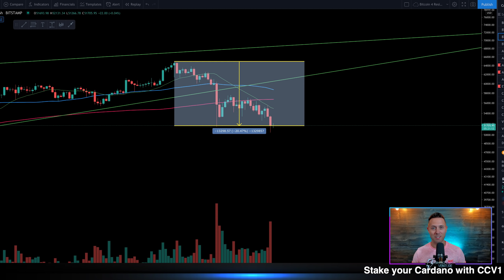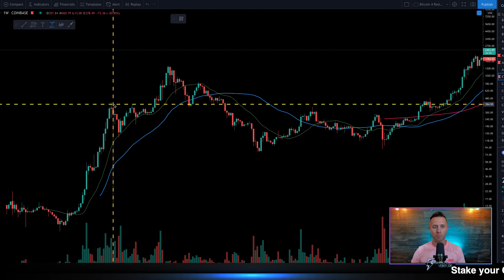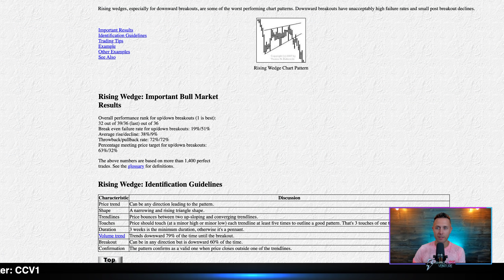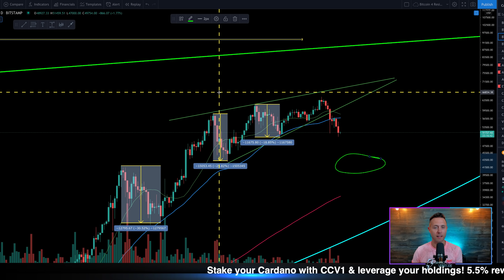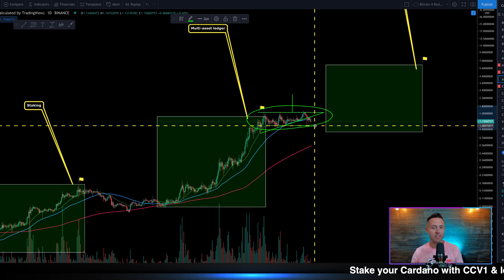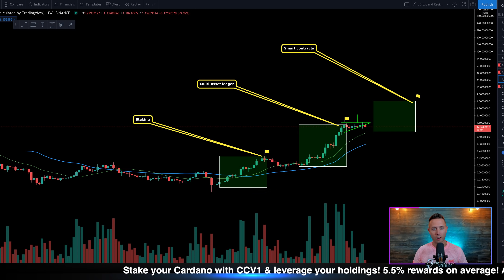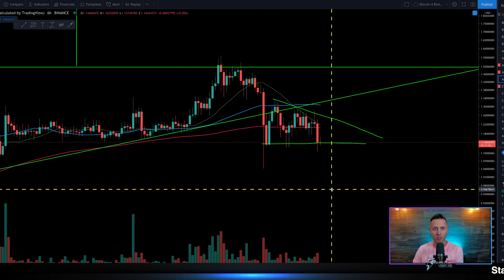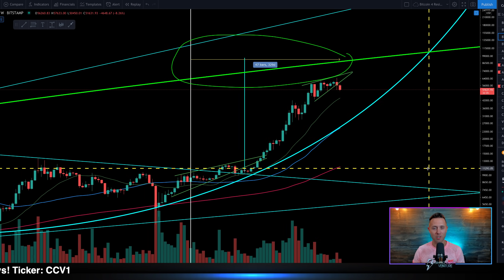IS BITCOIN & CARDANO BULL MARKET OVER? (IMPORTANT BTC & ADA MESSAGE)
⚡⚡Stake Your Cardano with my new ADA Pool! Ticker: CCV1

CCV1 pool id for delegation:
e0d0ce6856aa952a99cb376b4f882dd376aa6e095dc36c886faaa19c

Intro 00:00
Bitcoin dips 00:40
I'm always ready for the BTC bear market... 1:20
I don't think this is the end of the crypto bull market 2:00
Look at this Ethereum dip 2:30
We know there is room for a bigger BTC crash 3:05
Bitcoin daily chart 3:30
BTC bearish target to prepare for 4:40
Cardano still bullish to me 6:20
This ADA dip is normal and as anticipated 6:30
50% dip for Cardano? 8:00
Weekly ADA chart smart contracts and Africa news 8:40
What if this was the beginning of a bear market? 9:15
ADA support failed in short term 10:00
Next Cardano price target if dip continues 10:20
Bitcoin and Cardano still bullish to me 11:00
How to handle this dip 11:30

Bitcoin and Cardano unfortunately continue to dip, and more and more bears are coming out of the woods calling for the the end of the crypto bull market. As BTC and ADA price continue to see downside, is there legitimate reason to believe that the bear market has begun? Or does Bitcoin price and Cardano price still have more upside to go after a commonplace consolidation?

📈 Get your crypto taxes done in minutes! I use them!

Self-Trade Cryptocurrency in Your IRA/401K - - TAX FREE!
       Code: VENTURE